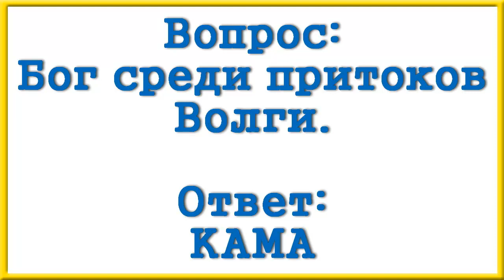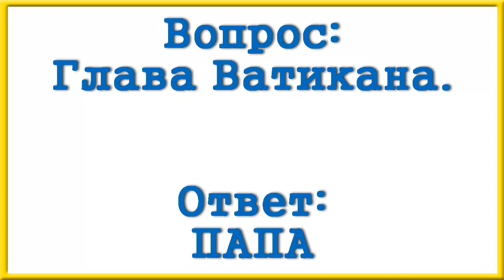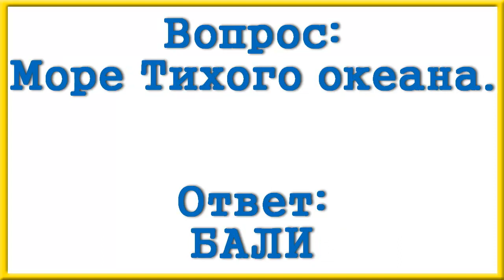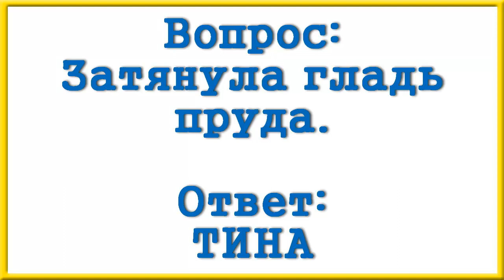Ответы на сканворд АиФ номер 19 за 2023 год.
Альтернатива линолеуму.
Вокалист церковного хора.
Карамельные подушечки.
Бог среди притоков Волги.
Вогнутая планета у братьев Стругацких.
Дополнительные предосторожности.
Пополам делится.
Неожиданный ... сюжета.
Глава Ватикана.
Бразильское гульбище.
Античная притча.
Море Тихого океана.
Мелочный жадюга.
Основа губки.
Плуг пращуров.
Все билеты проданы.
Дизайнер коктейлей.
Оружие быка.
Затянула гладь пруда.